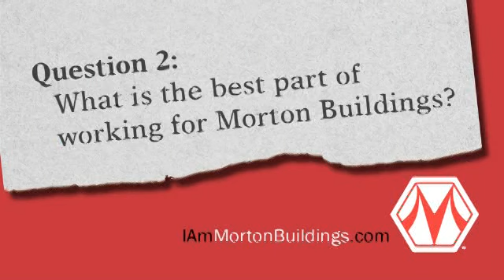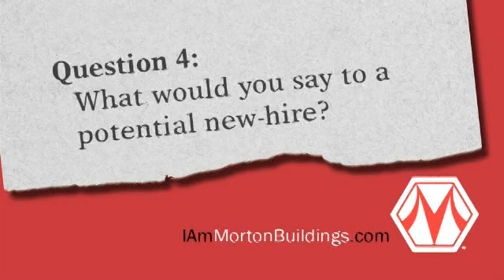Dave Heithus, Crew Foreman, Madisonville, KY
Dave Heithus explains why he's Morton Buildings material.